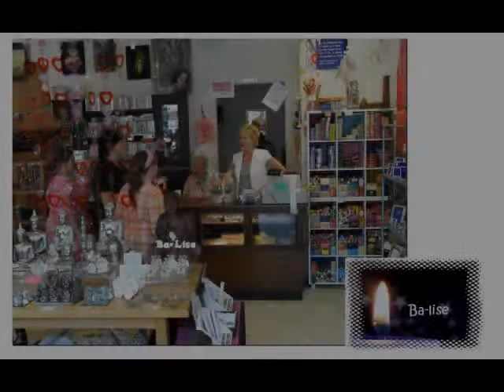Candle's Music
It's the music that counts!